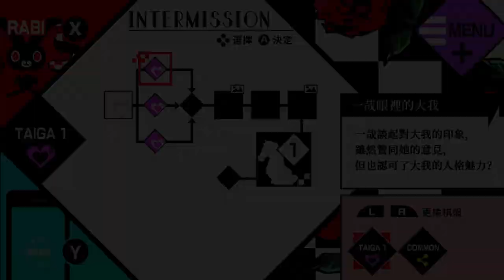Switch《百密一疏少女心 VARIABLE BARRICADE》#6 ★遊戲分享 BY Z哥★